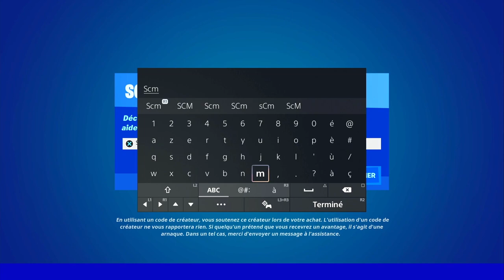RESTER 3 S EN L'AIR EN PILOTANT UN CANOT MOTORISÉ FORTNITE, ASTUCE GUIDE DÉFI QUÊTE ÉTÉ FORTNITE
▬▬▬▬▬▬▬ • BIENVENUE 😍 • ▬▬▬▬▬▬▬

▬▬▬▬▬▬▬ • PARTENAIRES 💪 • ▬▬▬▬▬▬▬

👉StealthGamer:
"SOISCOOLMEC"
"STRIKESOISCOOL"

TikTok "SoisCoolMecYTB"
👻Snapchat "soiscoolmec"

.▬▬▬▬▬▬▬ • TOP DON 💰 • ▬▬▬▬▬▬▬

▬▬▬▬▬▬▬ • MUSIQUE OUTRO 🎵 • ▬▬▬▬▬▬▬